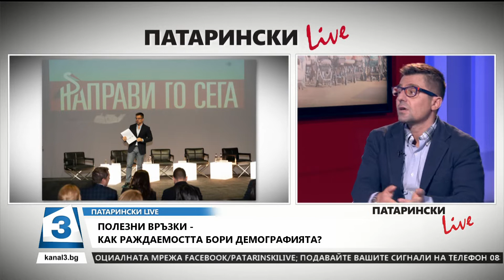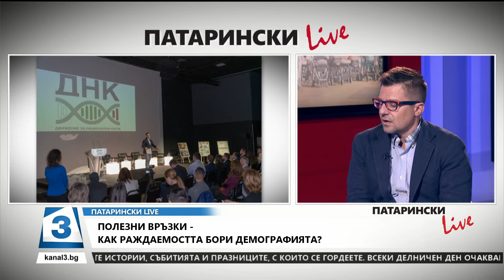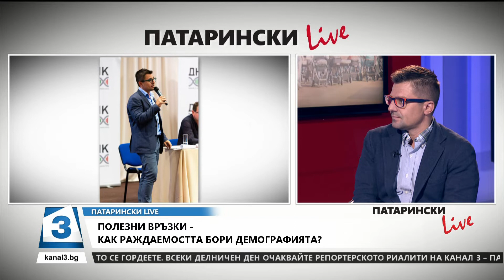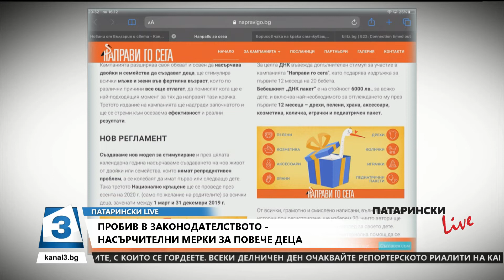Патарински LIVE, 16.12.2019 г.: Гостува Андрей Арнаудов - за раждаемостта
В "Патарински LIVE" гостува Андрей Арнаудов от "ДНК - Направи го сега".